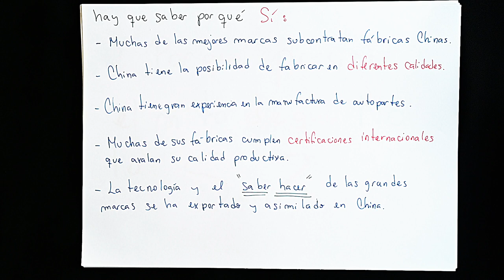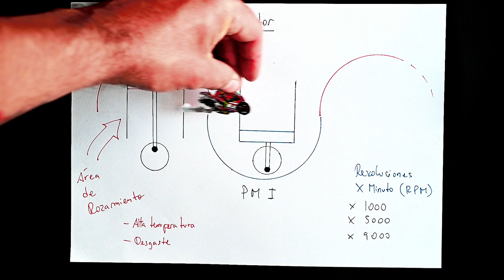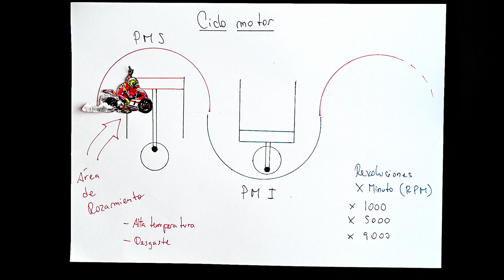Son los Motores Chinos Buenos? - Rompiendo el mito.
Buenos días Chicos, el día de hoy tocamos este tema tan controversial, buscando echar luces sobre la calidad de producción de los motores chinos.